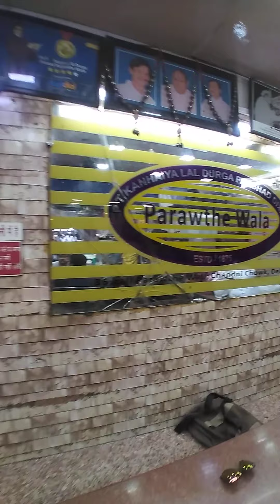Parothey wali gali | Rabdi Parotha & Dry Fruit Parotha | Reviewed